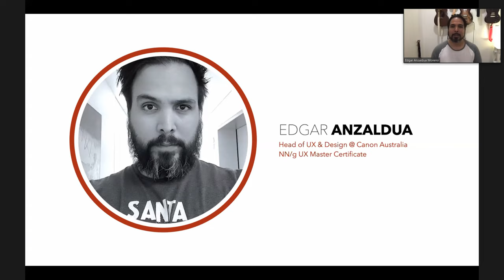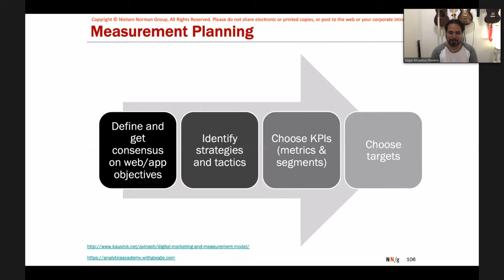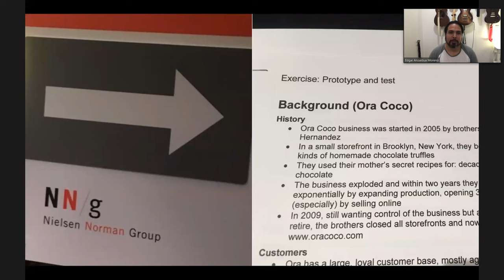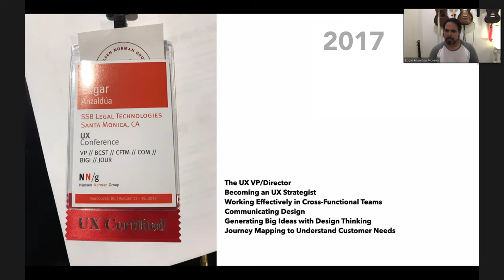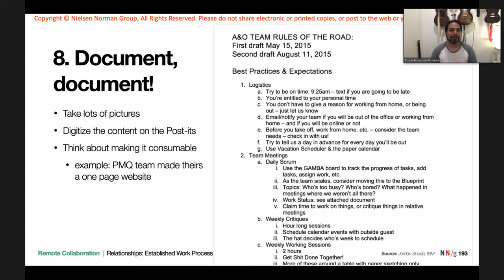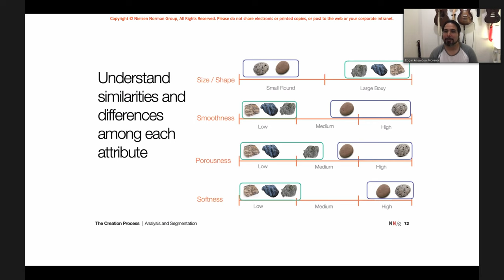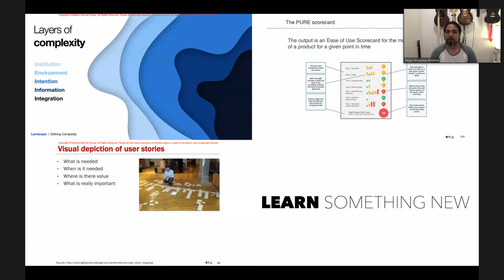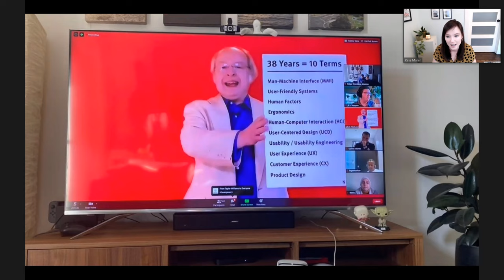Translating UX Concepts into Design Practice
Edgar Anzaldua presents a 6-year case study of learning and applying ever-more subtle UX concepts and growing his influence. Always something new to learn, from junior to senior professional level.